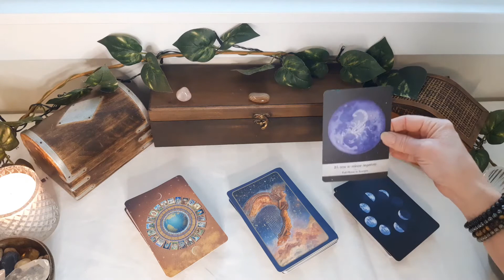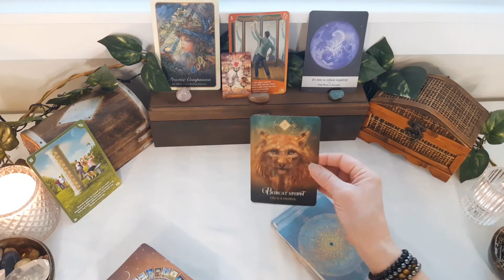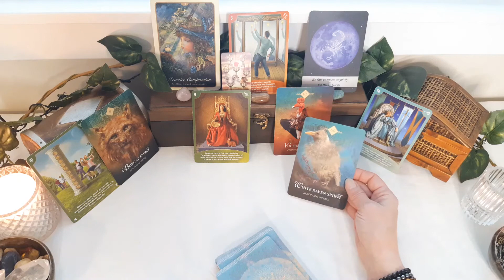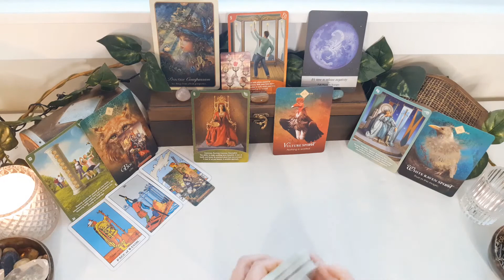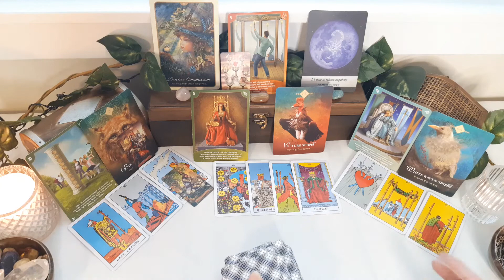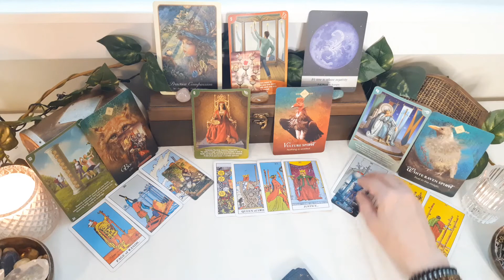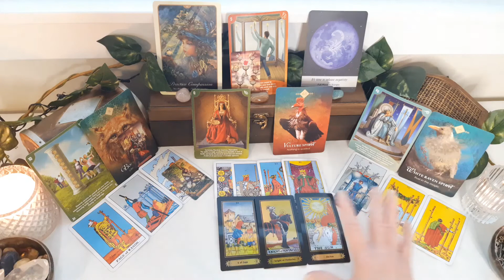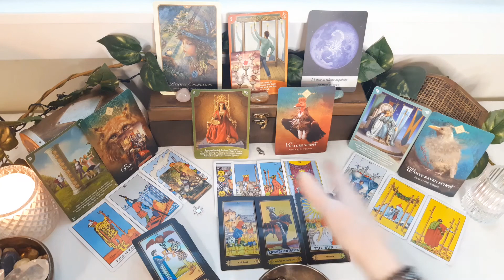Cancer - 2nd Quarter, April, May, June 2022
Cancer General Tarot and Oracle energy reading for the second quarter of 2022 - April, May, and June.

Love & Light